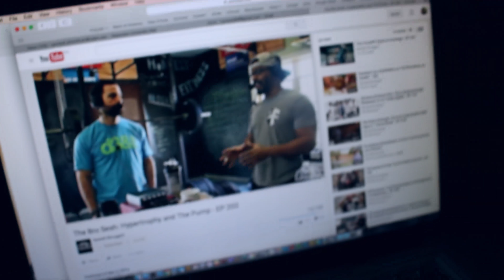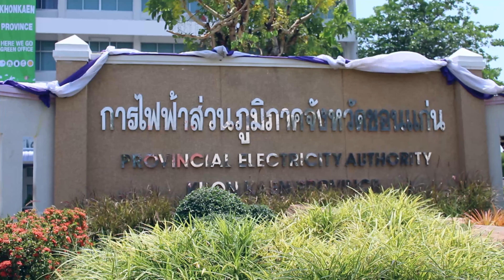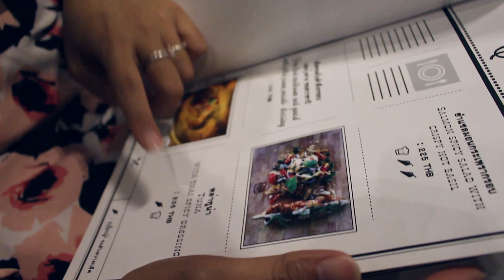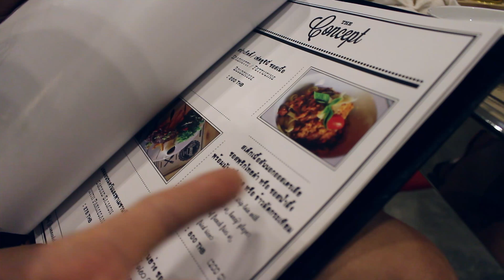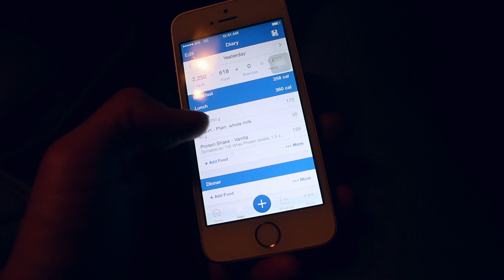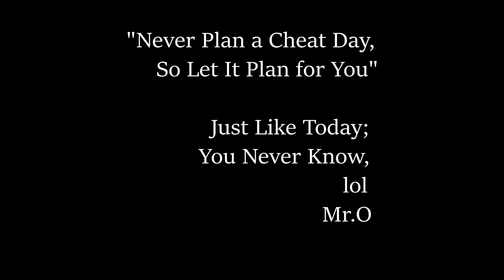CHEAT DAY สำหรับคนลดน้ำหนัก (ปรับฮอร์โมน Leptin)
ปล. หากสนใจสินค้า ผลิตภัณฑ์อาหารเสริม เกี่ยวกับเวย์, วิตามิน, และอื่นๆ ที่เกี่ยวกับการออกกลังกายและการสร้างกล้าม, สามารถเข้า นี้เพื่อรับโปรโมชั่นดีๆจากทาง @Myproteinthailand ได้เลย
+และยังสามารถใช้ code "MROSTMP" เปนส่วนลด 15% เพิ่มเติมจากในเวป ที่ได้ลดอยู่แล้วอีกด้วย

ต้องขอบคุณ Myproteinthailand มา ณ ที่นี้ด้วยครับ,

แหม่
Mr.O